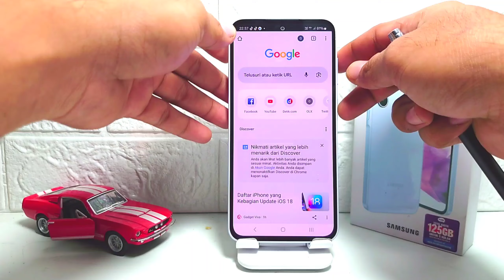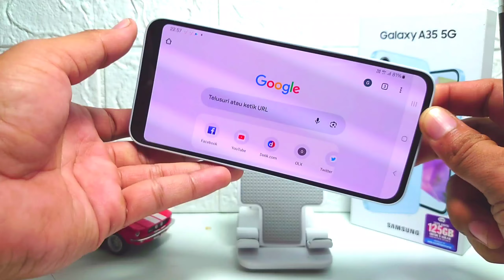Cara Mengaktifkan Putar Layar Otomatis Samsung A35 5G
Video ini berkaitan dengan pencarian:

cara mengaktifkan putar layar otomatis
samsung a35 5g
cara mengaktifkan putar layar otomatis samsung
cara mengaktifkan rotasi otomatis samsung a35 5g.